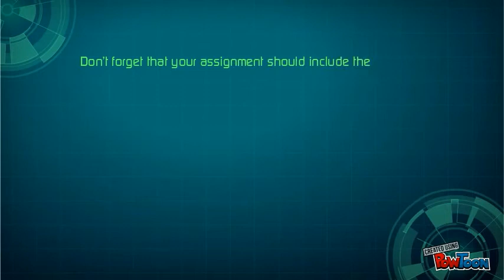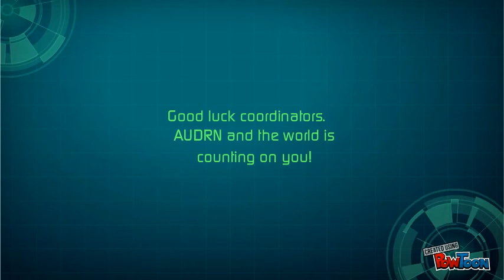Mission Impossible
The AUDRN Coordinators challenge in the 21st century. specifically this June 2014.